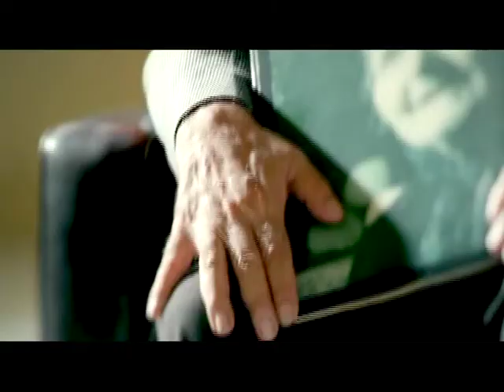Tito El Bambino El Amor